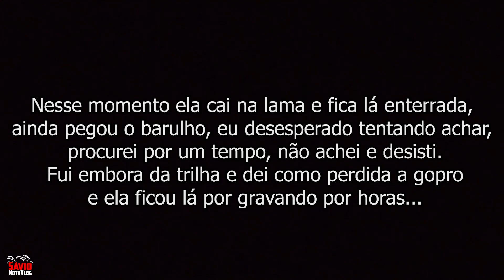TESTE DE RESISTÊNCIA GOPRO 8 - FICOU 24H NA LAMA ÁCIDA